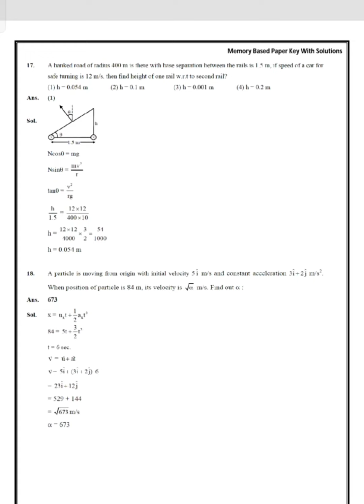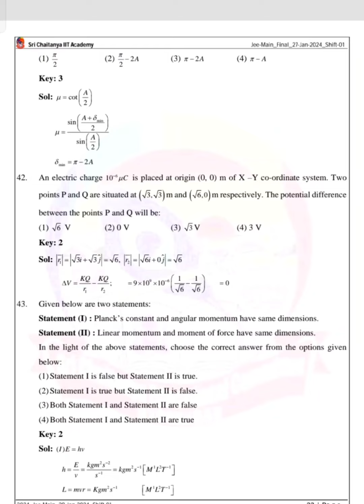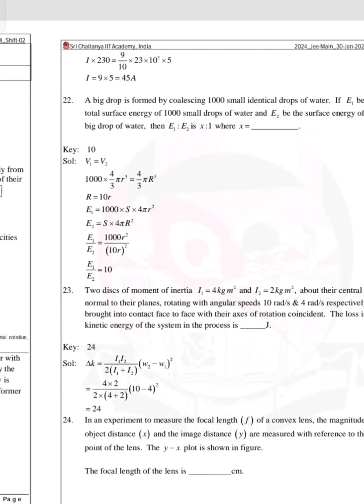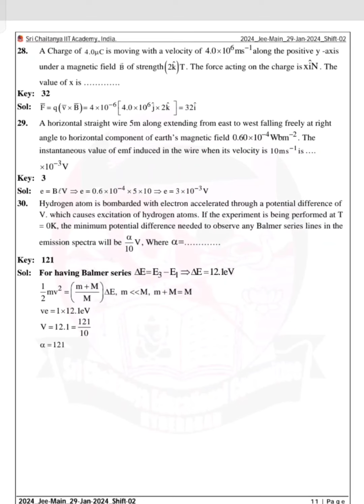2024 JEE Mains Jan session Physics all shifts with detailed solutions /pdf link in description